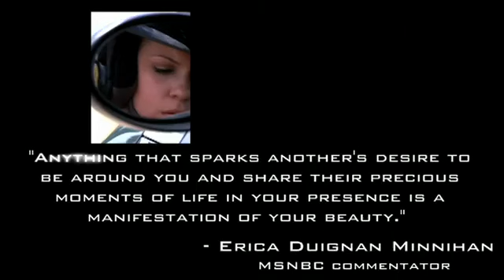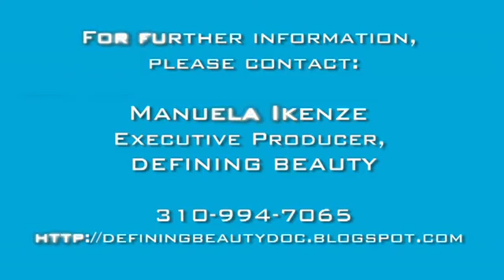Defining Beauty: Ms. Wheelchair America (trailer)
dir. Alexis Ostrander
US | English | 78 min
This film focuses on the vibrant lives of five women with disabilities on their journey to the Ms. Wheelchair America pageant, where the concept of beauty is defined through the lens of advocacy & perseverance.